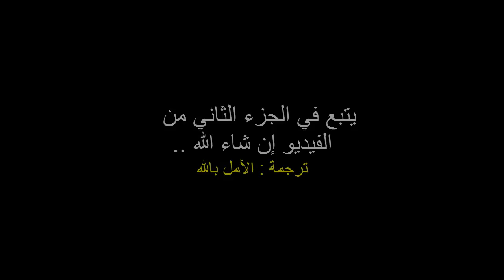الجزء (الأول) من : علم وظائف الأعضاء والتطور - دينيس نوبل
خرافة التطور ضد جائزة نوبل في الطب وعلم وظائف الأعضاء
الرجل يعيد تعريف (الطفرات) التي سرق بها التطوريون مصطلح (التكيف والتأقلم)
ترجمة : الأمل بالله